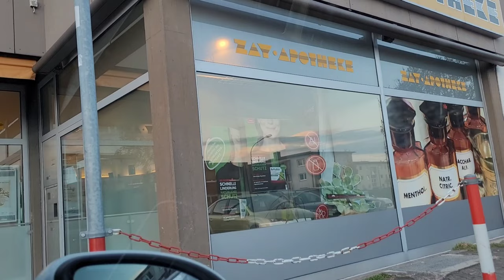HUBBY GOT SICK|Travelling To The Biggest African Shop In Baden Baden🇩🇪🇰🇪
Bread baking Mould Loaf Tin set
Baguette Baking Tray